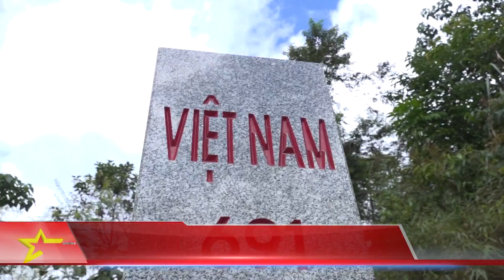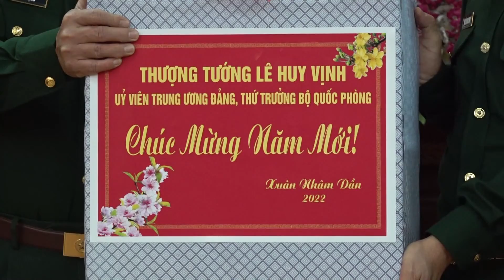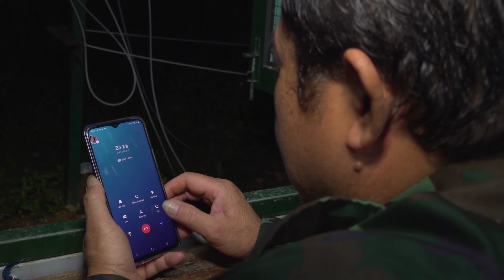THQK5 phát sóng tại Phú Yên (20/1)